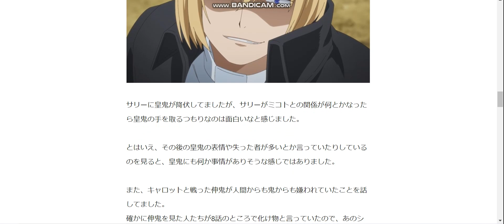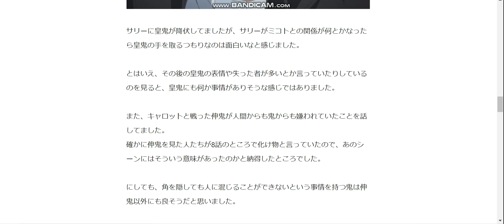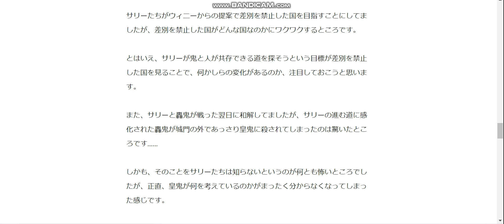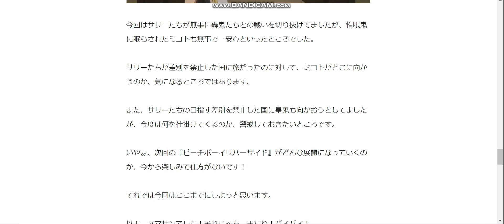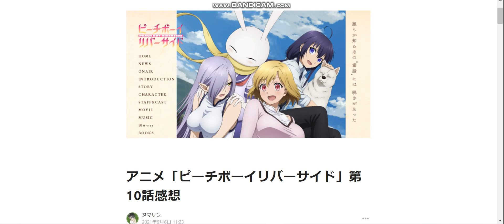アニメ「ピーチボーイリバーサイド」第10話感想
アニメ「ピーチボーイリバーサイド」第10話感想記事はこちら↓